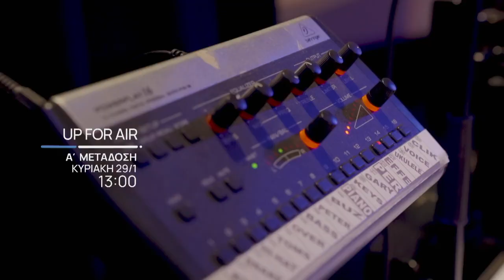Up For Air - ERT World Official Trailer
Announcing the TV premiere of Pericles Kanaris recent concert in New York City. Many thanks @ertworld3660 for their coverage.